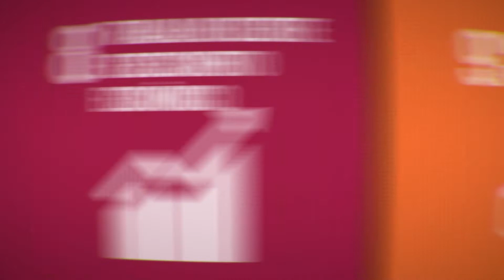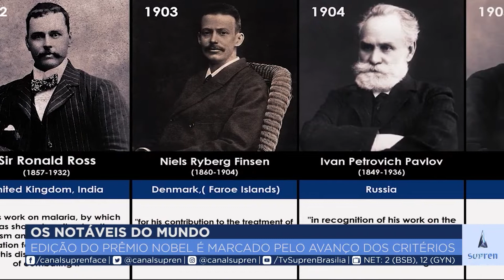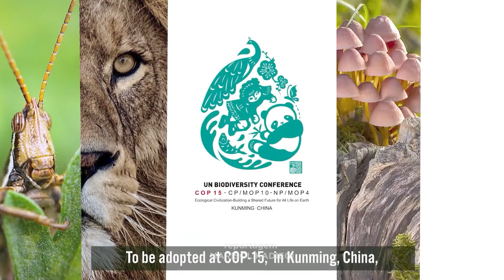Chegaram as suas boas notícias da semana! | Boletim SUPREN Boas Notícias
Veja agora o Boletim Supren Boas Notícias, um resumo das melhores notícias da semana. Toda sexta-feira um novo programa, às 19h, na Supren, no canal 2 da NET em Brasília, ou aqui no YouTube, sempre que quiser. Nesta edição, você vai ver: Prêmio Nobel reforça a importância da imprensa na manutenção da paz; Instalação de painéis de energia solar em residências se torna cada vez mais popular; Líderes mundiais refletem sobre medidas para a natureza na próxima década na Conferência da ONU pela Biodiversidade; E mais: CLDF reduz impostos em cima de todos os itens da cesta básica.